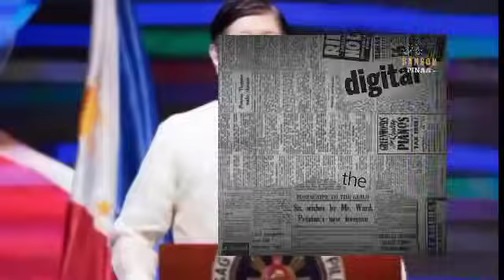LABANAN NA! CONG MARCOLETA KINALABAN SI TUKMOL! SMUGZ-TAMBA HINDI NA NAKAWALA!